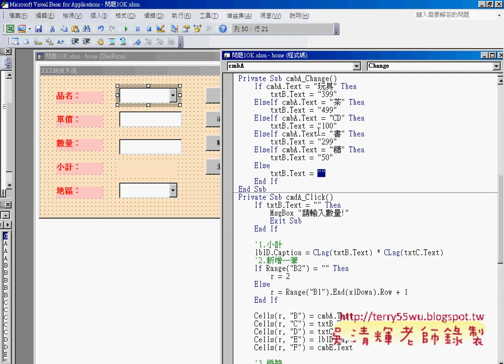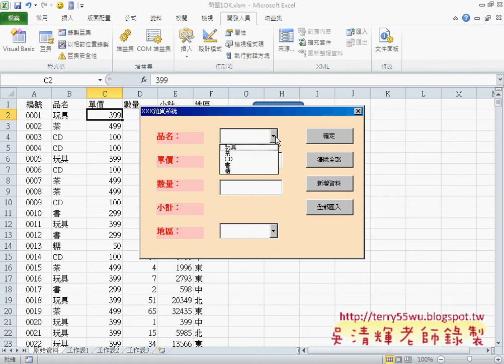教您學會表單啟動時增加清單與自動顯示單價EXCEL VBA自動化 吳老師